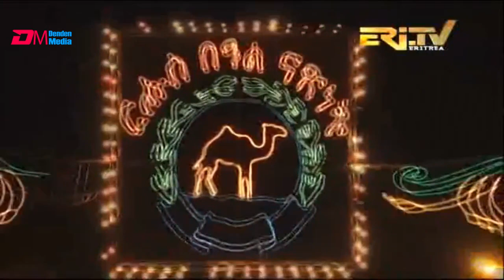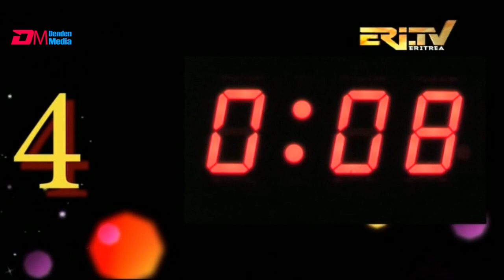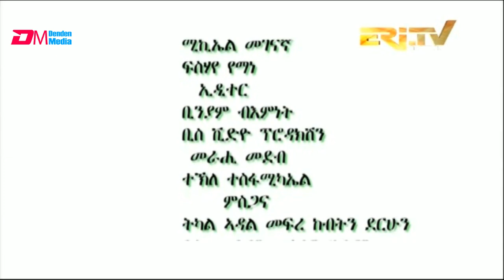ውድድር መን ዝያዳ ዘከረ ብምኽንያት 24 ግንቦት ጽንብል ናጽነት ኤርትራ - 2ይ ክፋል - ERi-TV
ERi-TV, Eritrea - ውድድር መን ዝያዳ ዘከረ ብምኽንያት 24 ግንቦት ጽንብል ናጽነት ኤርትራ - 2ይ ክፋል